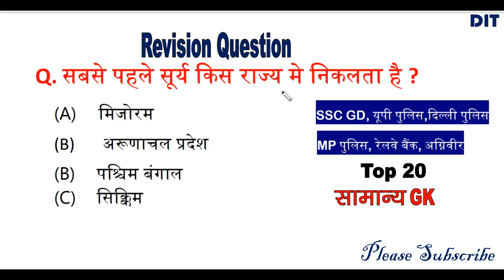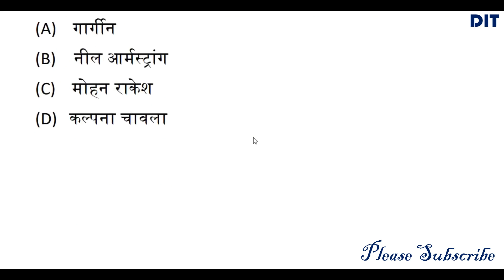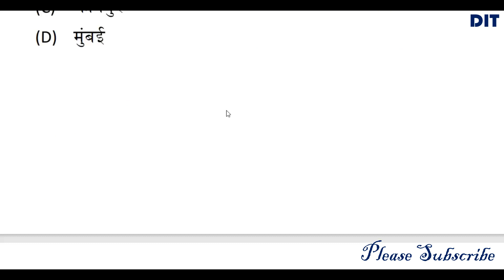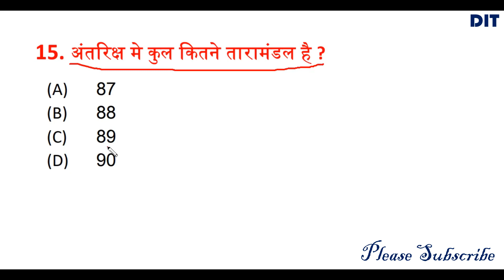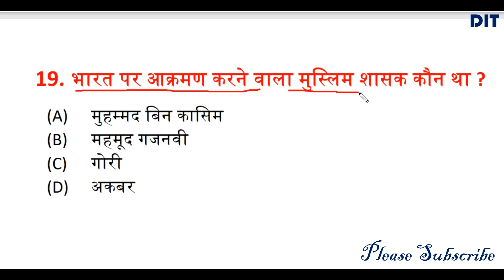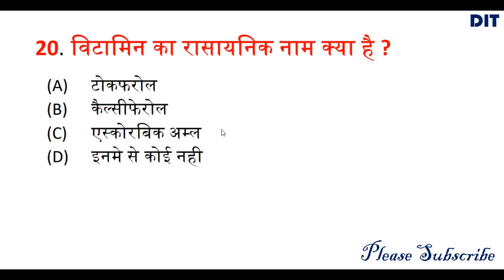GK Question ।। GK In Hindi ।। GK Question and Answer।। GK Quiz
Your Queries 👇👇
1. GK
2. General Knowledge
3. Important GK Questions and answer for 4. Competitive Exams
5. Quiz Test
6. br gk study
7. Important gk
8. Quiz test
9. competitive quiz
10. competitive general knowledge
11. GK in Hindi
12. general knowledge quiz
13. quiz questions
14. general knowledge questions
15. gk quiz
16. general knowledge questions with answers
17. gk question in hindi
18. GK Question Answer
19. India GK
20. hindi gk
21. samanya gyan
22. gk questions
23. india gk in hindi
24. 2023 gk questions and answers
25. lucent gk
26. lucent gk
27. lucent gk in hindi video
28. lucent GK in hindi
29. lucent geography in hindi
30. lucent geography
31. geography gk question
32. geography gk in hindi
33. lucent 1000 question
34. lucent 1000 prashn
35. lucent gk ka nichod
36. lucent gk important question
37. lucent gk important question in hindi
38. lucent gk important topics
39. lucent ka nichod science
40. lucent for ssc cgl
41. lucent for ssc
42. lucent for railway
43. geography gk
44. lucent mcq
45. lucent mcq in hindi
46. lucent book gk
47. gk
48. gk questions and answers
49. gk question
50. general knowledge
51. br gk study
52. gk questions
53. g k
54. general knowledge question
55. g k questions and answers
56. gk ke question
57. question
58. general knowledge questions and answers
59. samanya gyan
60. g.k questions in hindi
61. gk question answer
62. sarkarinaukarigk​​​​​​​​​​​​​​
63. gk ke sawal
64. knowledge
65. question answer
66. general knowledge questions
67. gk knowledge
68. जनरल नॉलेज
69. जीके
70. gk quiz
71. g.k
72. gk ka question
73. ips question and answer
74. gk
75. gk question
76. gk afroz
77. gk questions
78. gktoday
79.gk tricks
80. gk study adda
81. gk video
82. gk live
83. gk by kumar Gaurav sir
84. gk by khan sir
85. gk today current affairs
86. question
87. सामान्य ज्ञान
88. general knowledge ke question
89. gk knowledge
90. gk dijiye
91. general class
92. general knowledge ki video in hindi
93. general knowledge gk
94. general knowledge questions and answers
95. General knowledge video
96. General knowledge 2024
97. general knowledge for kids
98. general knowledge quiz
99. general knowledge ke question
100. BRGKSTUDY​​​​​​​​​​​​​​
101. GK
102. gk question
103. gk questions and answers
104. general knowledge
105. g k
106. g k questions and answers
107. general knowledge questions and answers
108. gk question answer
109. g.k
110. question answer
111. question
112. जीके
113. gk
114. g.k questions in hindi
115. general knowledge questions
116. knowledge
117. general knowledge question
118. g. k
119. quiz
120. g k question
121. GK STUDY TEC
122. Gk Study Tec
123. Gk study tec
124. gk gs
125. gk ke sawal
126. gk ka question
127. जीके क्वेश्चन
128. gk 2021
129. gk 2022
130. gk 2023
131. gk 2024
132. बीआर जीके स्टडी
133. g.k. question with answer
134. answer
135. lucent gk
136. GK 2022
137. GK 2023
138. GK 2024
139. g,k
140. जीके के सवाल
141. gk general knowledge
142. जनरल नॉलेज
143. gk knowledge
144. gk questions and answers 2023
145. gk questions and answers 2024
146. gk questions and answers in hindi
147. GK Police
148. GK IAS
149. GK IPS
150. g. k. question in hindi
151. janral nolej in hindi
152. BR GK STUDY 2022
153. BR GK STUDY 2023
154. BR GK STUDY 2024
155. tense
156. current affairs
157. g.k questions
158. gk today current affairs
159. जी के
160. GK
161. GK BR
162. Gk
163. gK
164. G K
165. Gk quiz
166. GK BR
167. gk​​​​​​​​​​​​​​
168. G_K​​​​​​​​​​​​​​
169. g_k​​​​​​​​​​​​​​
170. G​​​​​​​​​​​​​​.K
171. GK ki Video
172. Good sawal
173. सवाल आपके जवाब हमारे
174. GK ka सवाल
175. जीके.
176. GK.
177. BR
178. BR GK STUDY Lucent
179. GK Hindi Question
180. सवाल
181. question and answers
182. new gk question
183. new gk questions
184. hindi question
185. gk question gk question
186. answer
187. gk dijiye
188. general knowledge question answer
189. जीके जीके
190. g k 2023
191. g k 2024
192. gk gk gk
193. GK GK GK
194. जीके का क्वेश्चन
195. samanya gyan
196. GK number 1
197. GK Question
198. gk question
199. gK question
200. Gk GK gK जीके gk

दोस्तों में एक बिजनेसमैन के साथ-साथ CSC संचालक भी हूं सरकार की सभी योजनाओं और नीतियों के बारे में अच्छी समझ रखता हूं
सरकार की सभी योजनाओं को नागरिकों तक पहुंचाने के लिए यूट्यूब पर एक चैनल के माध्यम से जानकारी दें देना चाहता हू
Hello Welcome दोस्तो Digital India Tec Channel आपका एक बार फिर से बहुत-बहुत स्वागत है !!!
Youtube channel धन्यवाद
Digital India Tec!!